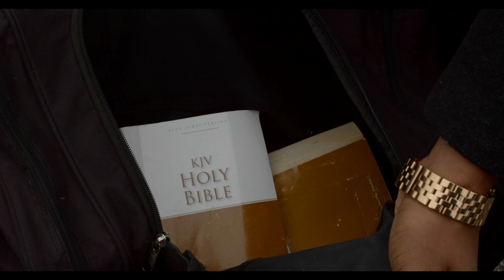Original Royalty Recordings Presents: NAVI | IN THE STREETS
Original Royalty Recordings is proud to present. NAVI | IN THE STREETS